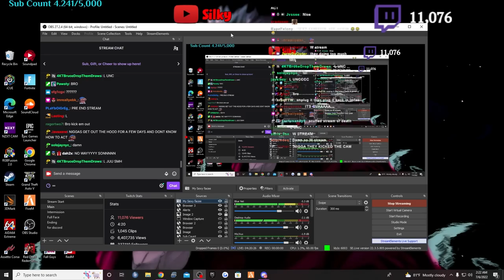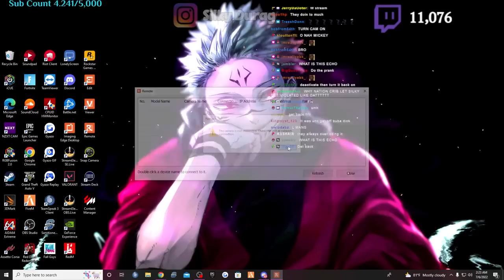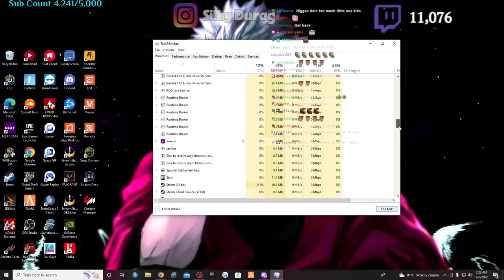Noti & Buba Spin Silky In His Miami Mansion & Controls It All The Way